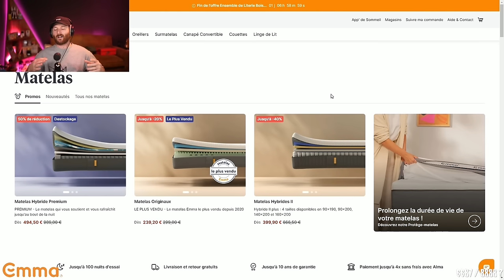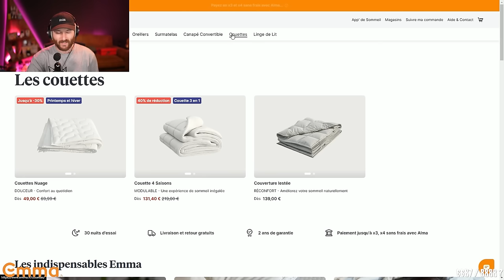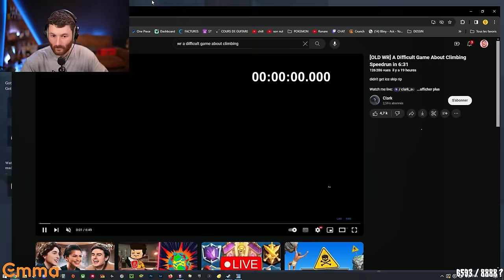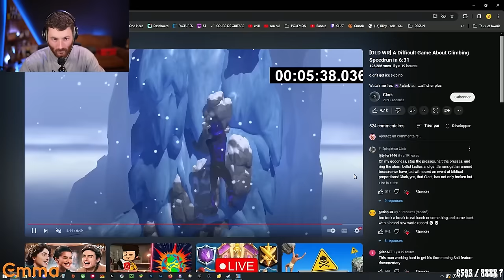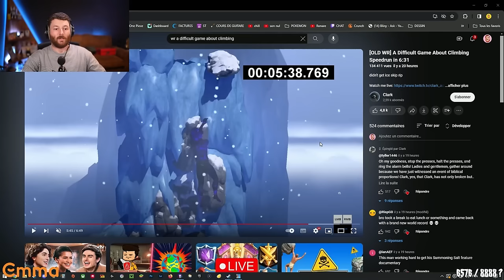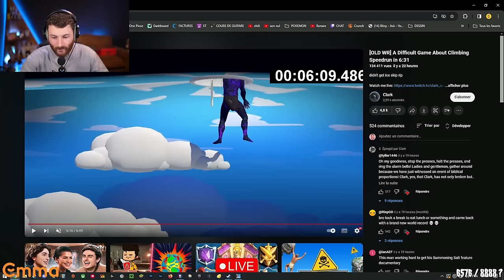C'est un enfer... (A Difficult Game About Climbing #2)